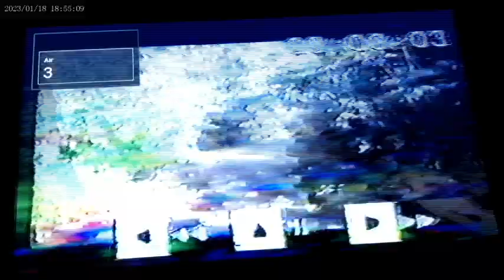Jasper N Smith 24 Time